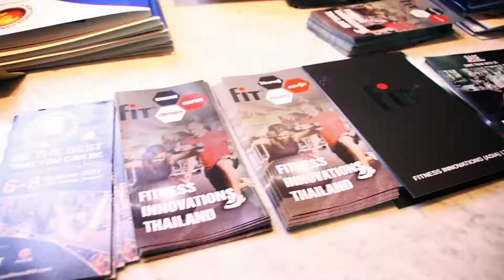Asia Fitness X Zhero